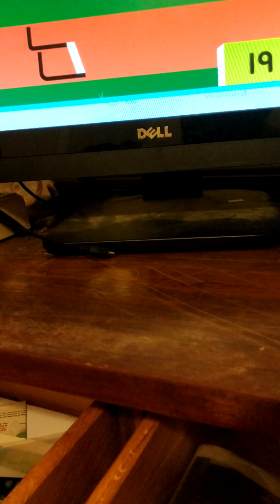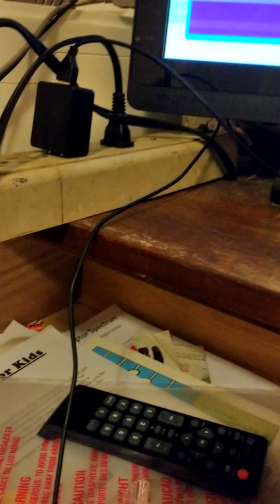Sesame Street The Cookie Game